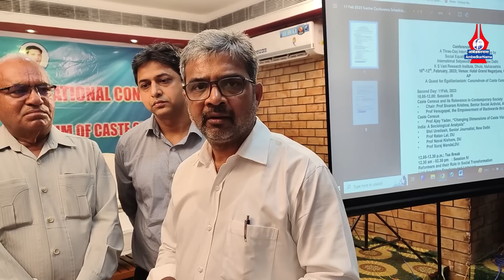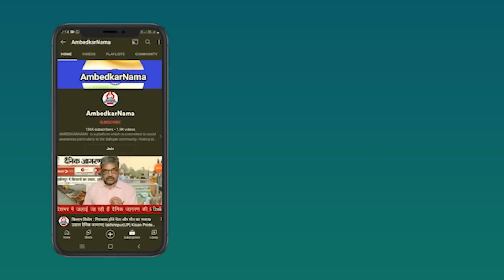भोपाल घोषणापत्र के 21 साल बाद सामाजिक न्याय को लेकर जारी हुआ गुंटूर घोषणापत्र, जानिए प्रमुख मांगें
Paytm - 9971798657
Google Pay -
Phone Pay -

Name.  Shalini